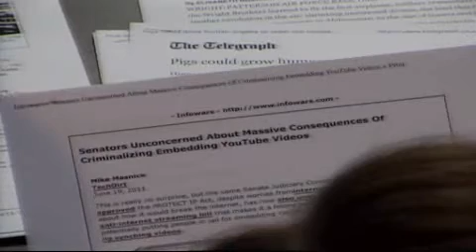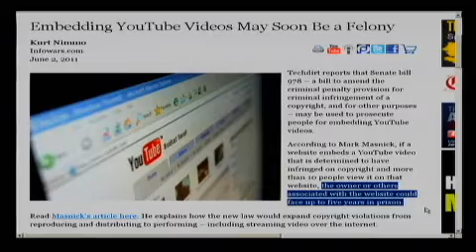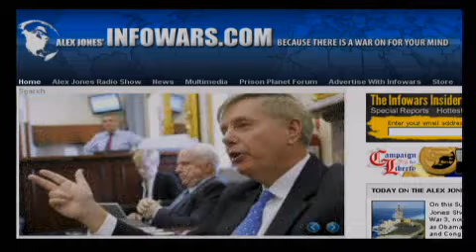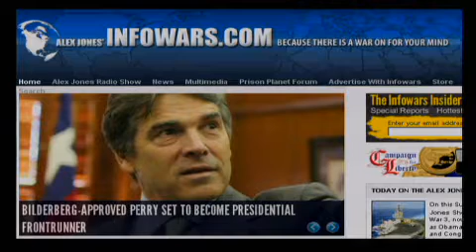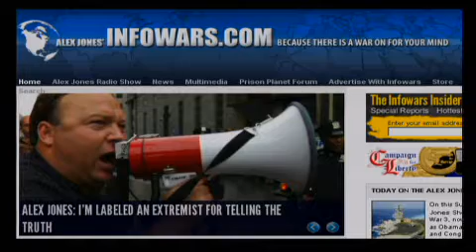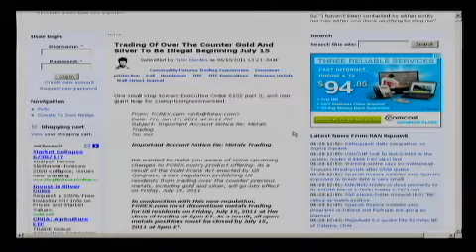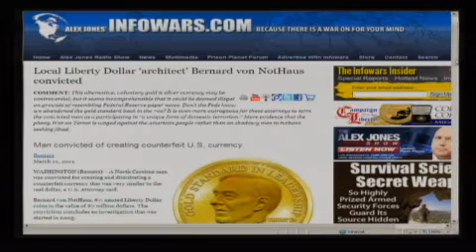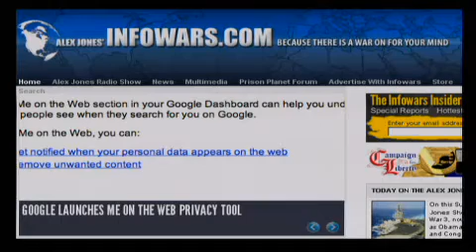The Alex Jones Show LIVE - June 20th 2011 - Part 5 of 12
On this Monday edition of the Alex Jones Show, Alex talks about the outlawing of embedding YouTube videos, the criminalization of the gold trade, and the war clouds growing over Libya and Syria. Alex takes your calls and covers the latest news.